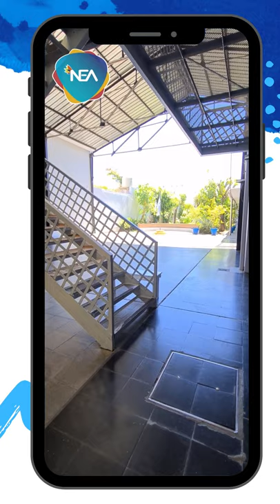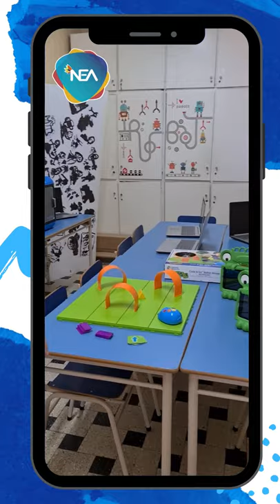NEA_SEDE CENTRO_Recorrido Virtual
Qué bueno Nuria, gracias por tu frescura y tu calidez de siempre para hacernos participes de muchas propuestas!
Los invitamos a realizar este recorrido virtual por nuestra Sede Centro: 6 n°480 entre 41 y 42, acompañados por nuestra directora de nivel inicial, que nos comenta parte de nuestra propuesta educativa.
Quieren ser parte? Los esperamos!